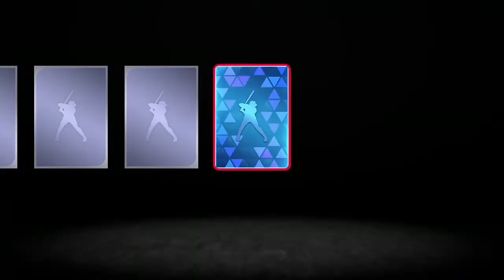Pulling a Diamond Nolan Arenado in a free MLB The Show 21 pack